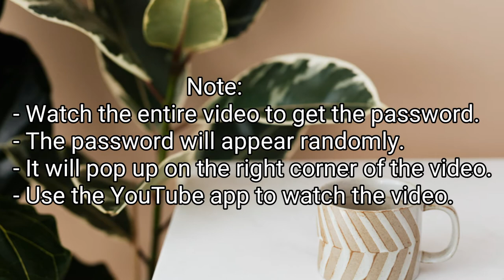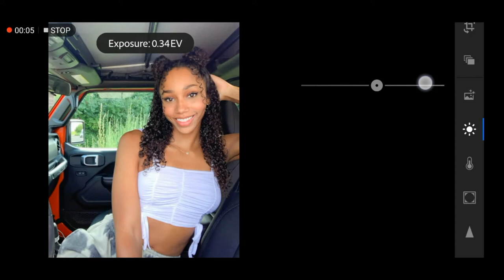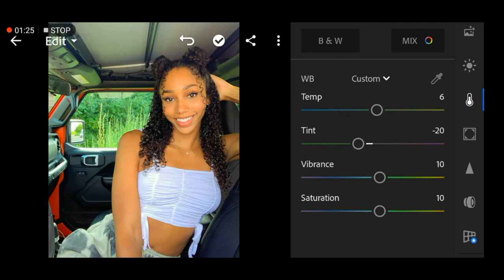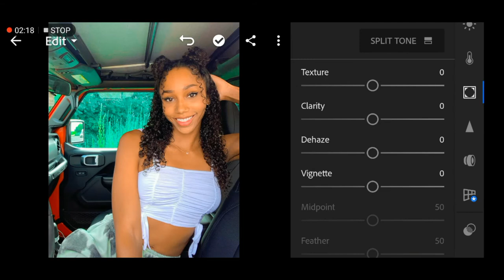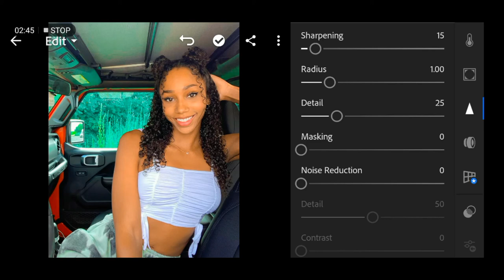BURNT ORANGE PRESET | Lightroom Mobile Preset | Dark Skin Preset | Light Skin Preset | Aesthetic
I created this preset for y'all dark and brown Kings and Queens 👑 🙌🏾

If you guys have a bright or dark photo, you adjust the exposure/ contrast/ highlights/ Shadows/ whites/ blacks.

𝗛𝗢𝗪 𝗧𝗢 𝗚𝗘𝗧 𝗧𝗛𝗘 𝗣𝗥𝗘𝗦𝗘𝗧: There are 2 𝗪𝗔𝗬𝗦 you can get this preset:

𝗢𝗡𝗘 - Watch the video and follow the adjustments manually.

𝗧𝗪𝗢 - Download the DNG.

          So the password is: 1234 ✔️ (This is example only)

⚠️: IF YOU SAW THE PASSWORD, DON’T PUT IT IN THE COMMENT SECTION BELOW

If you don't know how to import and use presets in lightroom mobile (Dng files)

Give this a thumbs up if you liked the tutorial

• how to edit like influencers
• influencers presets
• Dark Skin Lightroom Preset
• Dark skin presets
• Dark skin glow preset
• Dark skin lightroom mobile preset
• Dark skin Preset lightroom mobile
• Aesthetic Preset
• lightroom presets
• Lightroom Preset
• Lightroom Preset Tutorial
• Lightroom Mobile
• Edit Tutorials
• How to edit like a pro
• how to edit like a professional
• DNG mobile presets
• Lightroom filters
• Influencers presets
• influencers filters
• iPhone photo
• iPhone photos
• how to take pictures like influencers
• melanin poppin filters
• Melanin Poppin Preset
• VSCO Tutorials
• VSCO filters
• Apps influencers use to edit their photos
• Apps influencers use to edit their pictures
• instagram photos presets
• Instagram photos preset
• Aesthetic instagram feed
• Aesthetic Instagram Feeds
• How to edit using VSCO
• Preset for black people
• Presets for black people
• Presets for dark skinned people
• Presets for dark skin
• filters for dark skins
• filters for dark skin
• black and orange
• black and orange filters
• urban preset
• Urban Black and Orange Preset
• black and orange preset
• grey Preset lightroom mobile
• Grey Preset
• How to edit using RNI Films
• Instagram photos preset
• Apps influencers use
• Lightroom Mobile Presets
• Easy lightroom tutorials
• Free lightroom mobile presets for dark skin
• Free lightroom mobile presets for brown skin
• Brown skin Presets
• Brown skin Presets Lightroom
• Dark tone preset
• Black tone preset
• Free presets for dark skins
• Golden melanin free presets
• Melanin presets
• Free melanin preset